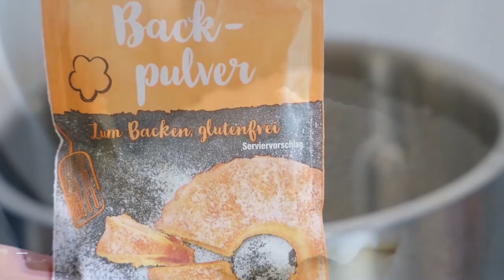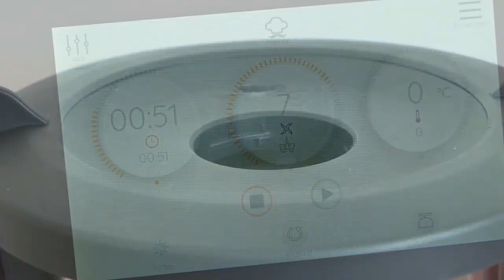Blechkuchen APFELKUCHEN das beste Rezept.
Translation into 4 languages below
Meine Lieben ich habe euch heute Morgen schnell mal mein schnelles Apfelkuchen Rezept Aufgeschrieben.Viel Spaß vielleicht beim nachbacken.Wer diesen Kanal unterstützen will verwendet oben links auf der Startseite den PayPal Link. Einfach
Äpfel schälen, in Viertel schneiden und das Kerngehäuse entfernen.
Butter oder Margarine von Raumtemperatur mit den restlichen Zutaten in den Mixtopf geben und auf Stufe 7/ 30 bis 40 Sekunden zu einem Teig verarbeiten eventuell den Spatel dazu einsetzen.
Teig in eine gefettete und mit Paniermehl ausgestreute Form - Springform 26 cm füllen glatt streichen.Teig mit Apfel Vierteln belegen und mit gehobelten Mandeln und Zucker bestreuen.
Im Backofen bei 180 Grad 55 Minuten.
Für den Teig braucht ihr 250 g Butter oder Margarine , 200g Zucker, vier Eier, 250 g Mehl, 2 gestrichene Teelöffel Backpulver abgeriebene Schale von einer halben Zitrone, 2 Esslöffel Rum
eine Prise Salz. - Für den Belag Belag: 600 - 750 g  Äpfel Boskop,  Zucker und Zimt mischen nach Gusto rest wie im Video. Viel Spaß!
Lizenzfreie Musik von YouTube Hurts So Good Blues.mp3 Die Haftung auf Schaden­ersatz wegen Verletzungen von Gesundheit, Körper oder Leben und grob fahr­lässiger und/oder vorsätzlicher Verletzungen meiner Pflichten als YouTuber bleibt uneinge­schränkt.